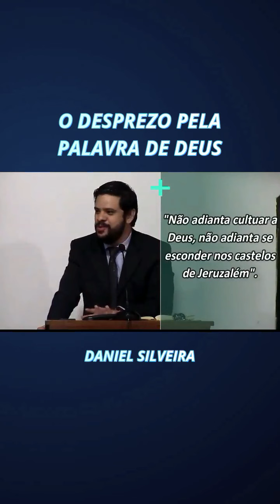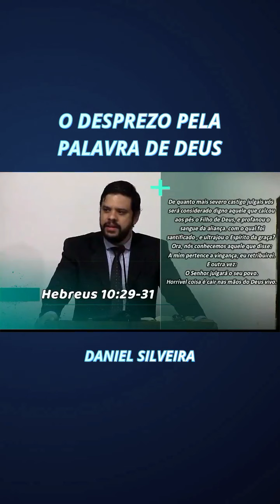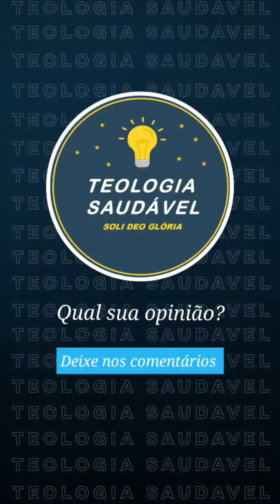O desprezo pela palavra de Deus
Daniel Silveira